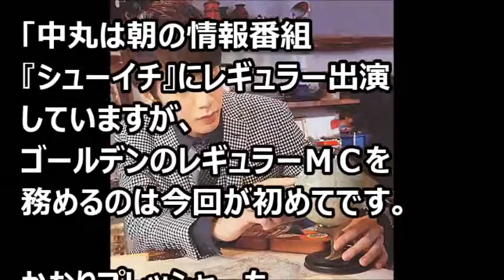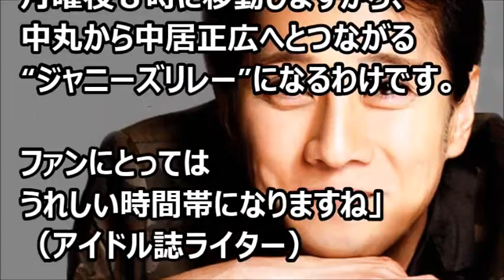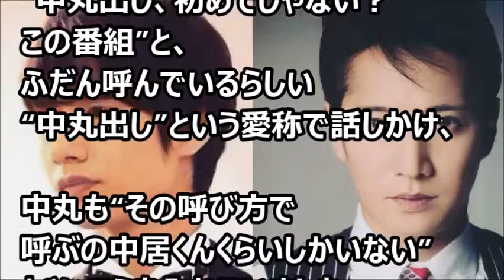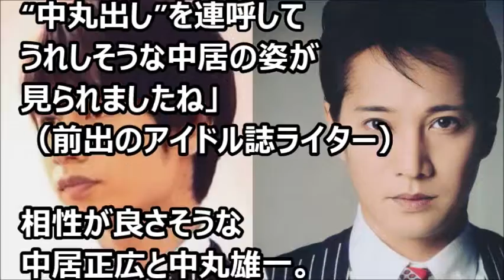中居＆中丸「合体特番」の期待高まる！？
この春からテレビ朝日系でスタートする、月曜夜７時放送のバラエティ番組『世界ルーツ探検隊』で、ＫＡＴ-ＴＵＮの中丸雄一（３３）がＭＣを務めることが明らかとなった。同じくテレビ朝日系の月曜夜８時の枠に『中居正広のミになる図書館』の移動が決まっていることから、ＳＮＳでは「合体番組があるかも」とファンの期待が高まっているようだ。

関連動画

嵐の元側近が明かしたジャニーズの「恐ろしい掟」、SMAP問題の本質を暴露！

キムタク、草なぎ「どちらも絶好調！」ではいけないのか？　SMAP対決を煽る風潮に疑問

横山裕→亀梨和也→木村拓哉の大コケリレーが濃厚！ジャニタレ主演映画が消滅？

元SMAPのメンバーがジャニーズに確実に与えているダメージとは？【芸能うわさch】

【本気】テレ朝がジャニーズを見切って元SMAP中居正広の独立を全面バックアップする理由がヤバい！【芸能うわさch】

【速報】キムタク主演「Ａ　ＬＩＦＥ」視聴率爆発！自己最高の大台超えをやった【芸能うわさch】